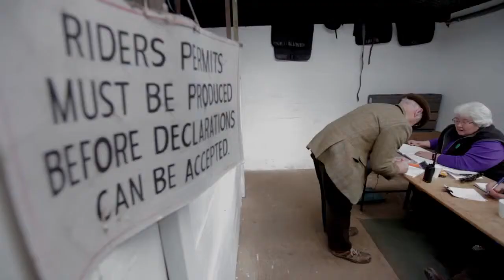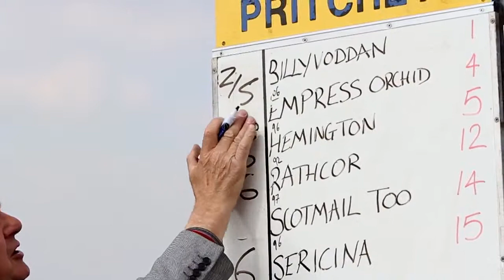Point to Pointing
A great British past time.